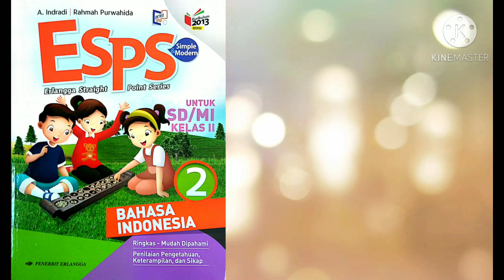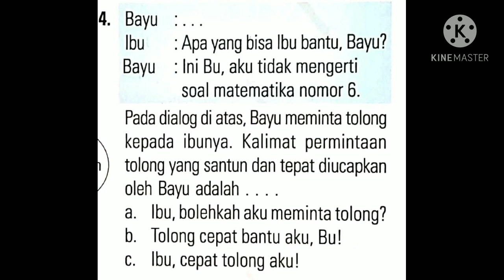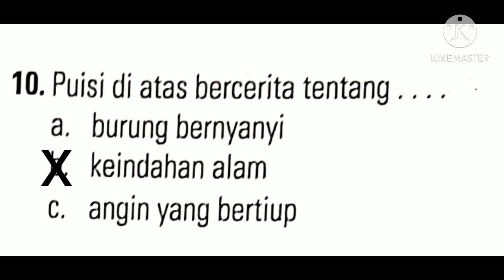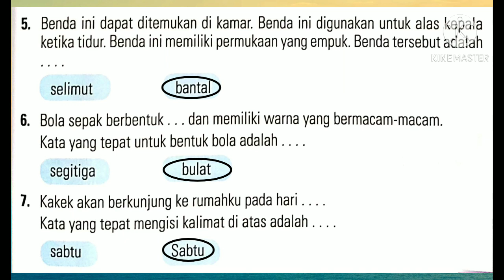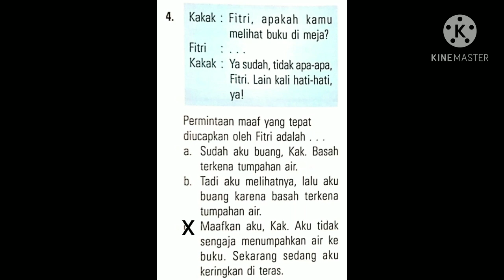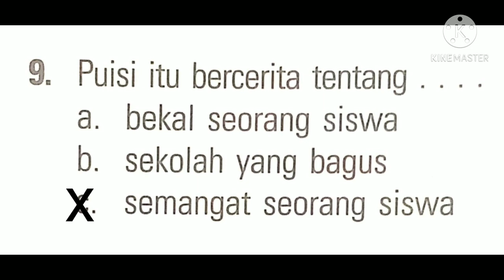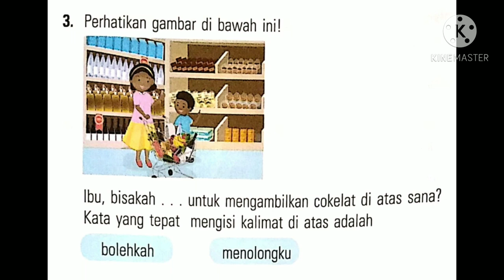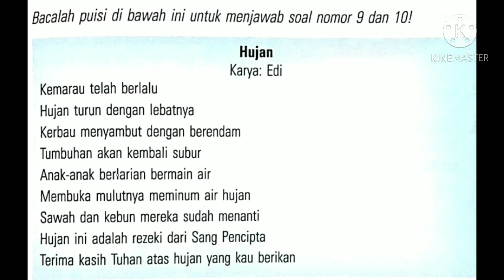2 B. Indonesia 16 November 2020_720p